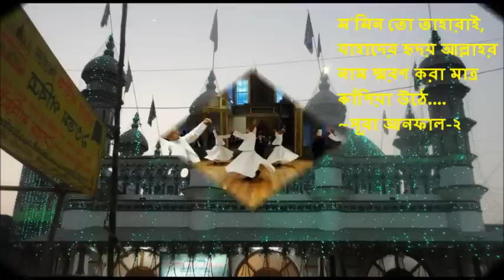Ke dilo jalaye bolo কে দিল জ্বালায়ে বলো কার নিঠুর মন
কে দিল জ্বালায়ে বলো কার নিঠুর মন
আমার হাউসের কুঞ্জবন আমার রসের বৃন্দাবন
~Hazrat Maolana Abdul Hadi r.a.